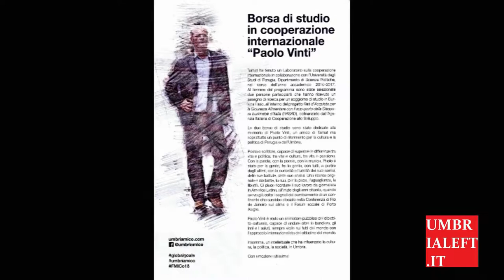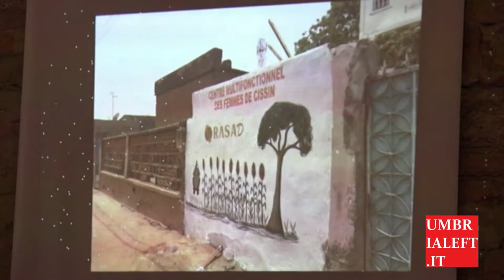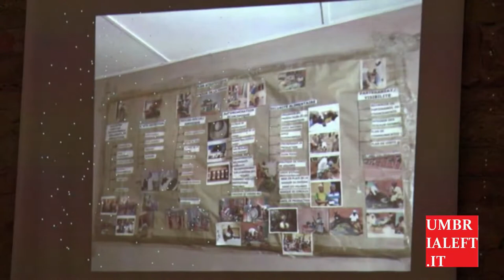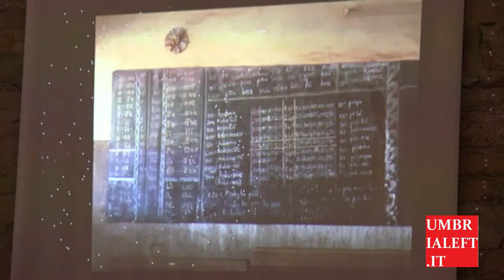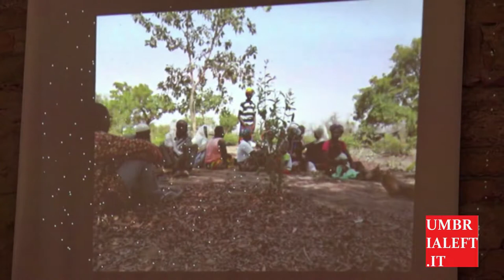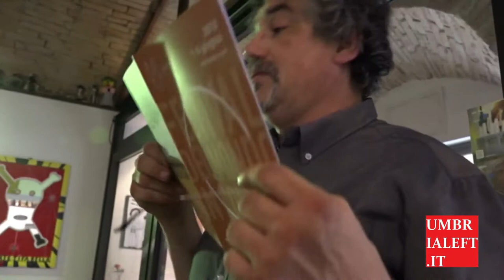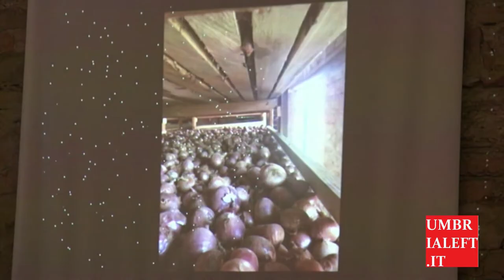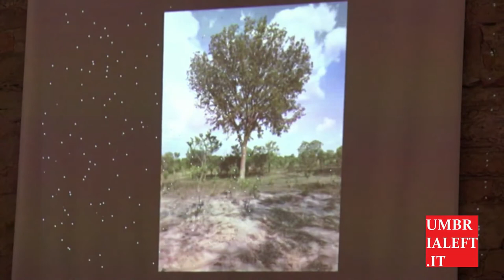Intervista a Piero Sunzini, Dir.Tamat sulla recente edizione di UmbriAmico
Intervista a Piero Sunzini, Direttore Tamat, sulla recente edizione di Umbriamico. Tra sue parole un affettuoso ricordo di Paolo Vinti, che fece della lotta alla povertà ed ingiustizia globale, ragione di vita, al quale sono state intestate delle borse di studio alla memoria, nel campo della cooperazione internazionale, con la collaborazione dell'Università di Perugia.